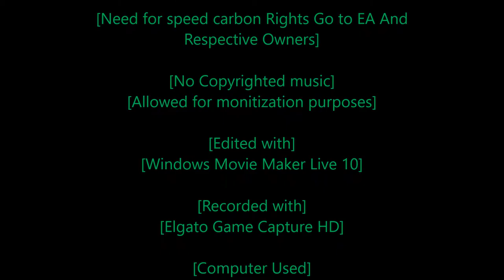[Rastafari Exposed] [Need for Speed Carbon] [Story Mode] [Ep.7] [HD]